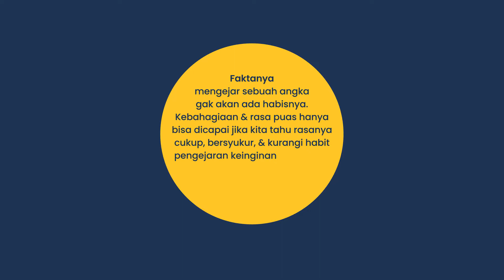RAHASIA PENTING! UANG, MINDSET & RASA CUKUP - Begini Kata Mereka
Guys, pernah gak sih kepikiran sebenernya apa tujuan besar kita dibalik mencari uang? Umumnya kebanyakan akan menjawab untuk bisa mendapatkan kehidupan yang lebih baik & nyaman. Pertanyaan lanjutannya adalah berapa banyak yang harus kita miliki untuk merasa cukup?

Faktanya mengejar sebuah angka gak akan ada habisnya. Kebahagiaan & rasa puas hanya bisa dicapai jika kita tahu rasanya cukup, bersyukur, &  kurangi habit pengejaran keinginan yang tiada habisnya. Mulailah menikmati hidup.

Maksimalkan apa yang kalian punya saat ini. Kelola dengan baik keuangan kalian. Belajar menabung, belajar investasi! Cepat atau lambat, suka gak suka, kalian pasti mencapai standar hidup yang kalian idamkan.

Thanks gengs
Billy Tanhadi
Andrey
Chris
Wenny
April

Warm Regards,
Coffee Meets Stocks